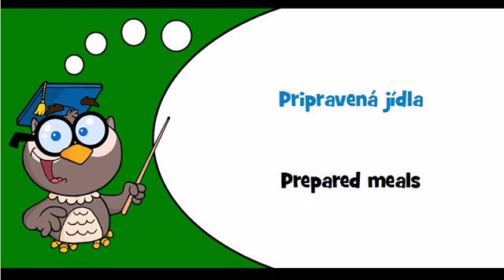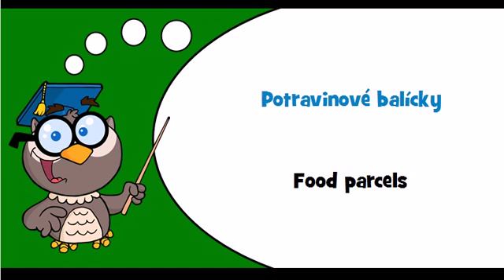Discover Czech language Theme = Food mixes